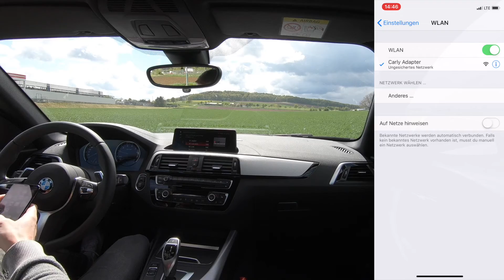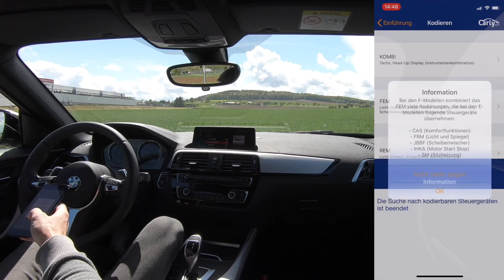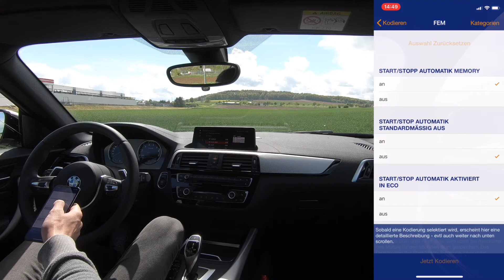BMW Start-Stop Automatik codieren per Carly App | How to code | F-Reihe uvm.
Heute weniger Action als gewohnt, jedoch vermutlich weitaus hilfreicher für die meisten Leute von euch. Da ich bereits oft die Frage gestellt bekommen habe, erkläre ich euch wie ihr mit der Carly App und dem dazugehörigen Adapter eure Start/Stopp Automatik aus und viele weitere Features codieren könnt.